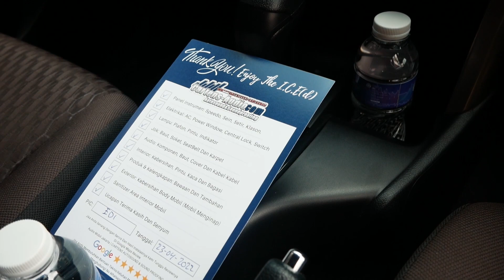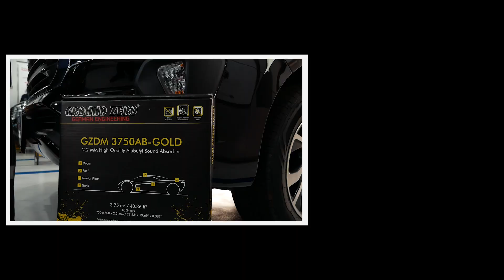MEETTHEOWNER‼️Mr.FUAD's TOYOTA INNOVA REBORN FROM BOGOR PEREDAM-AUDIO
0:00 Intro
0:30 Our Services
1:00 Cartens Jakarta
1:30 Showroom Cartens
2:00 Testing System
2:30 Thank You